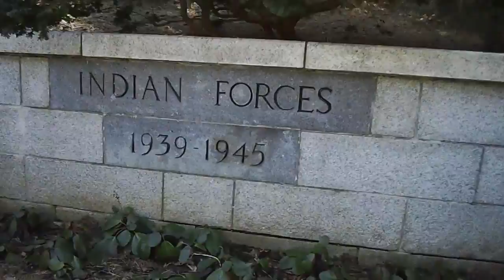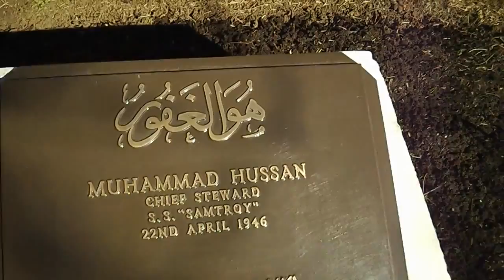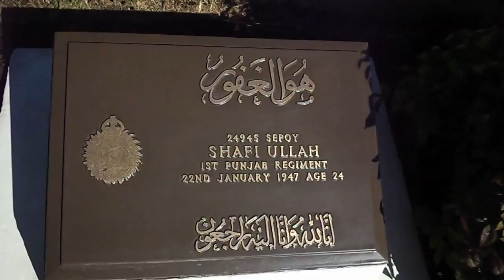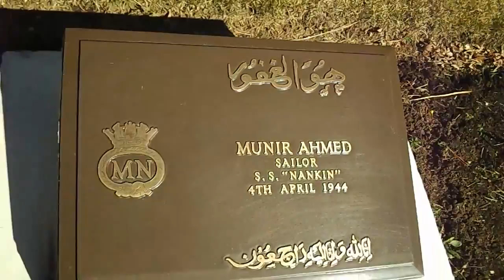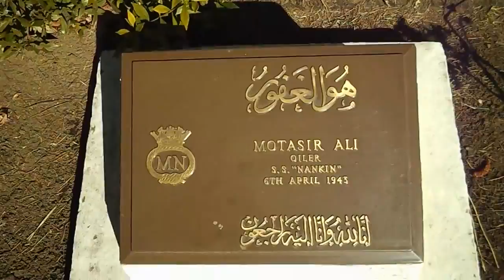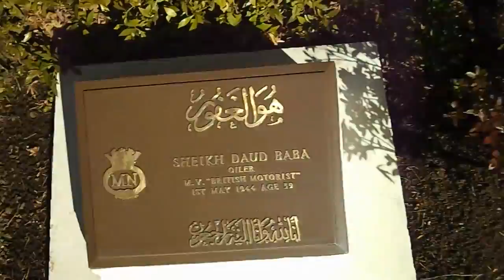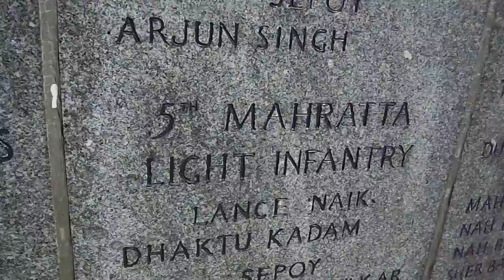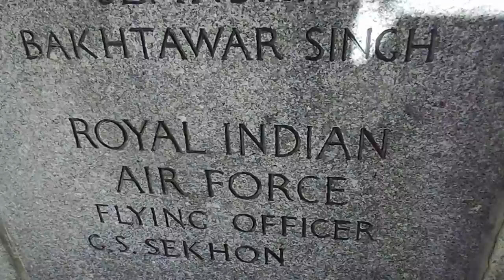War Cemetery of A Indian & Pakistani in Yokohama,Japan.1939-1945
For god Friends.for your healing.
 The Memories of the Second World War in Yokohama,Japan.
forget-me-not  himself
I went there about after 20 years.
It is people which are dead 15 years before I am born.
Almost all people are people younger than present I,
I would like to remember the thing of the creators of a certain peace now.